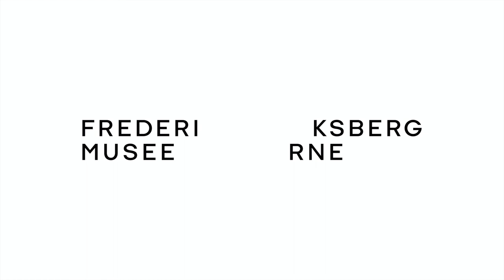SLOW LOOKING - Dagbogsblad 1932, Storm P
Frederiksbergmuseernes tilbyder dig en mental pause, med mulighed for at finde ro og fordybelse.

Dagbogsblad af Storm P. fra 1932

Med udgangspunkt i metoder fra mindfulness og slow looking tilbyder vi en langsom guidning ind i et udvalgt kunstværk eller en del af museernes interiør. Metoden giver mulighed for fordybelse, ro og koncentration, og kan med øvelse hjælpe den enkelte til at håndtere stress bedre. Metoden kan også bare være en umiddelbar, nærværende oplevelse, hvor man sætter fokus på en særlig del af Frederiksbergmuseernes samling.